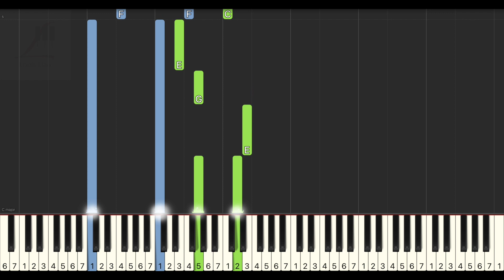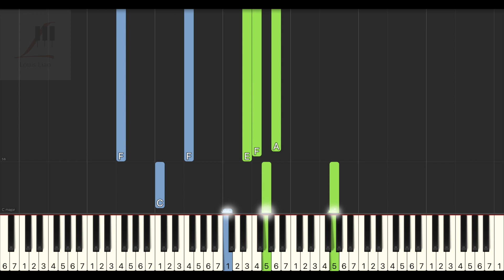木小雅 可能否『可能我還沒忘掉那個他吧。』鋼琴教學 Synthesia 琴譜